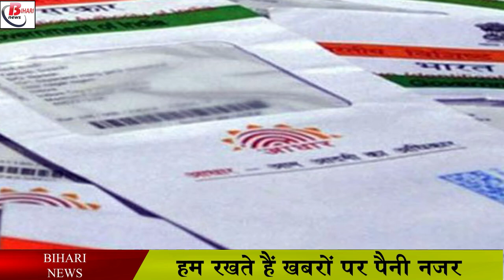पटना मेट्रो का "लोगो" करें तैयार और जीत कर ले जाएँ 50 हजार का इनाम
Patna Metro Rail Corporation has started an attractive and unique logo design competition. In this competition, any common or special can be a part of it by sending a logo designed by him. If your logo is liked then not only your logo will be made the logo of Patna Metro but you will also get rewards. Any people can participate in this competition and its deadline is 23 July 2021 i.e. till 23 July, any person can participate in this competition. By liking the people in three categories, he will get first, second and third prize.